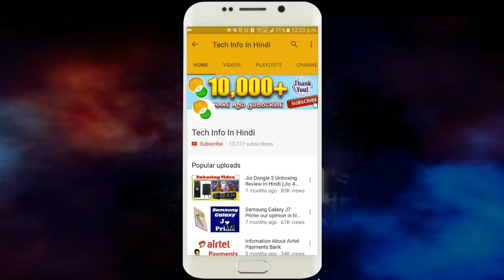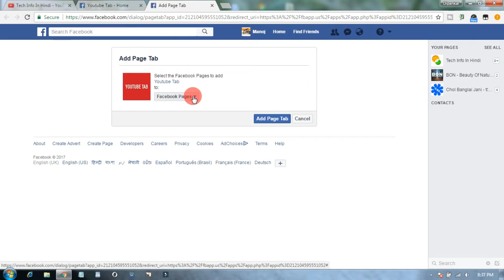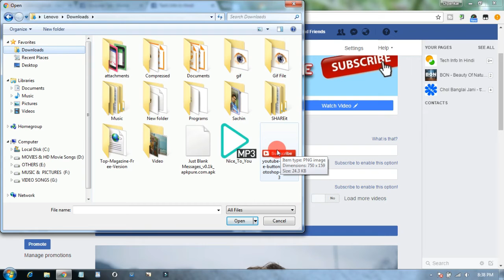How To Add YouTube Channel Tab On Your Facebook Page 2017 Detail Explained By TIIH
More Details :
1.Search "Youtube Tab" using Facebook account or click here to go to the app directly.
2.Click "Go to App"
3.Click "Install Application"
4.Choose your Facebook Page, then click "Add Page Tab".
5.Edit the Administration/Application Settings ..